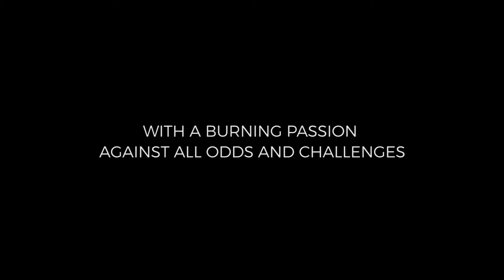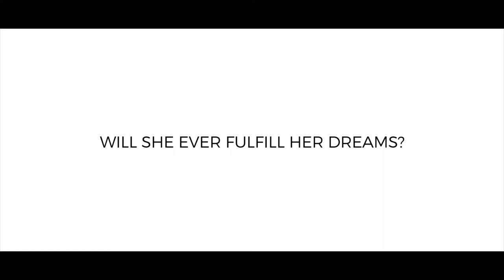Meraki: Trailer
A short 3D animated film entitled, Meraki, that will showcase the life of a student as an artist and to recognize their struggles.